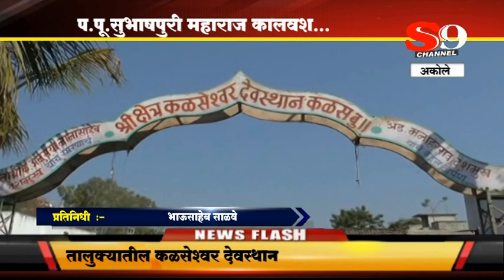SHIRDI S9 NEWS -Akole-subhashpuri maharaj kalvash